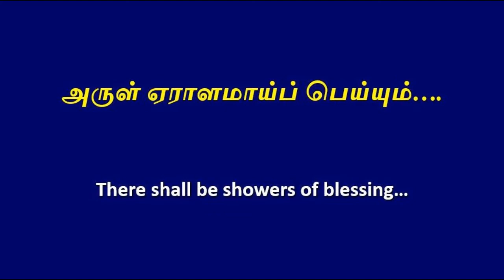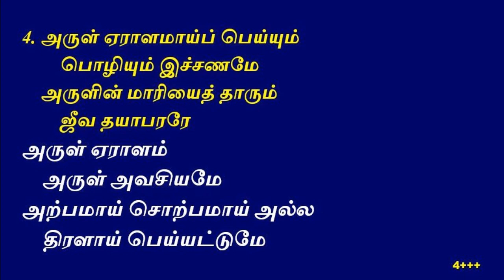அருள் ஏராளமாய்ப் பெய்யும் Choir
அருள் ஏராளமாய்ப் பெய்யும்

1. அருள் ஏராளமாய்ப் பெய்யும்
        உறுதி வாக்கிதுவே
    ஆறுதல் தேறுதல் செய்யும்
        சபையை உயிர்ப்பிக்குமே

அருள் ஏராளம்
    அருள் அவசியமே
அற்பமாய் சொற்பமாய் அல்ல
    திரளாய் பெய்யட்டுமே

2. அருள் ஏராளமாய்ப் பெய்யும்
        மேக மந்தாரமுண்டாம்
    காடான நிலத்திலேயும்
        செழிப்பும் பூரிப்புமாம்  – அருள்

3. அருள் ஏராளமாய்ப் பெய்யும்
        இயேசு வந்தருளுமேன்
    இங்குள்ள கூட்டத்திலேயும்
        கிரியை செய்தருளுமேன்   – அருள்

4. அருள் ஏராளமாய்ப் பெய்யும்
        பொழியும் இச்சணமே
    அருளின் மாரியைத் தாரும்
        ஜீவ தயாபரரே   – அருள்